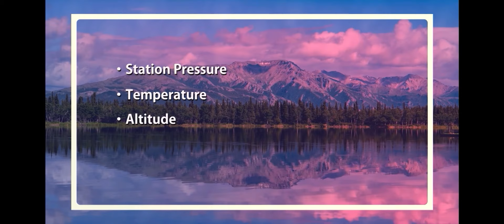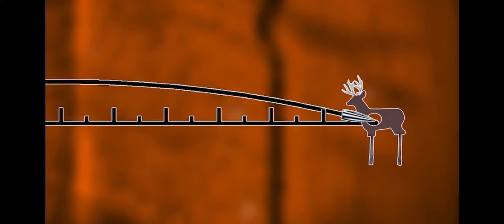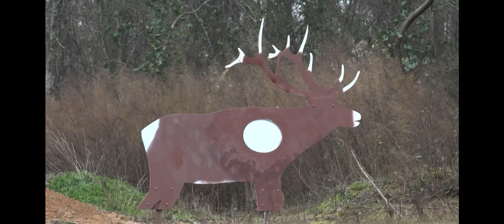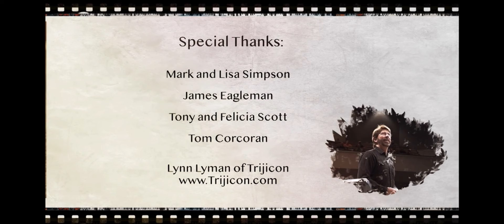SOA visits Barbour Creek LongRange